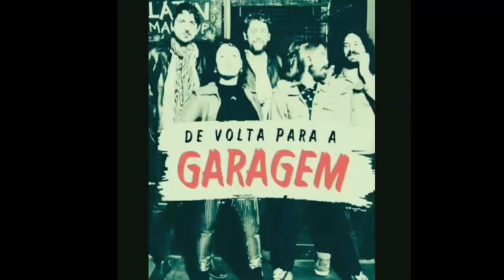De volta para a garagem - trailer da peça por Tiago Basso. Direção: Bob Bahlis